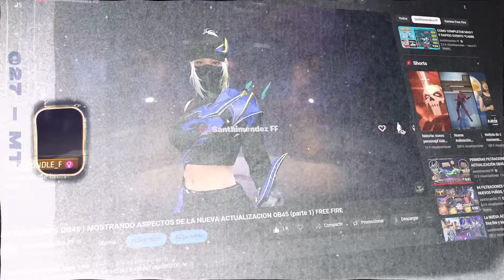FILTRACIONES OB45 | MOSTRANDO ASPECTOS DE LA NUEVA ACTUALIZACION OB45 (parte 2) FREE FIRE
ESPERO QUE TE HAYA GUSTADO EL VIDEO, SI ES ASI NO OLVIDES DE 🤝🏻💙